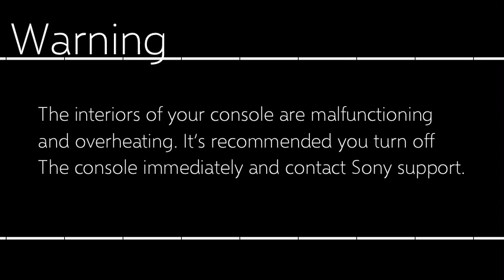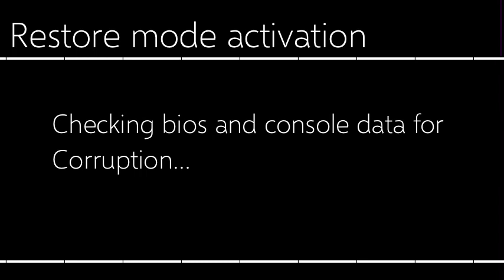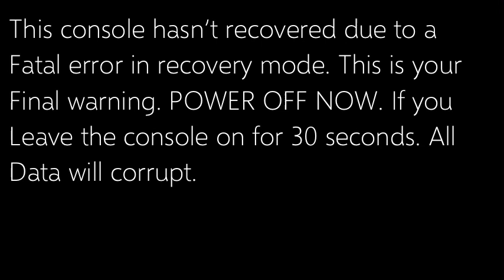PS5 killscreen. No InShot watermark glued to the video.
Yay. Finally there is a video with no watermark. But also. This is fake. I’m in the workings of a Xbox one killscreen. Btw the PS5 short circuited. And the no signal is fake. This is not a real TV’s background btw.
Alright.￼ just watch the goddam video already.
And for those AV/ VHS fans.I rarely post those. So go buy a VCR and a 📼 tape and watch a really glitchy video.